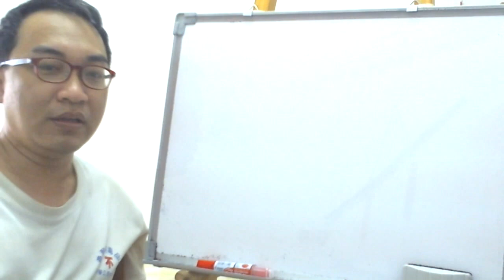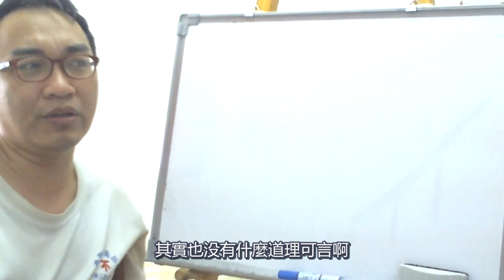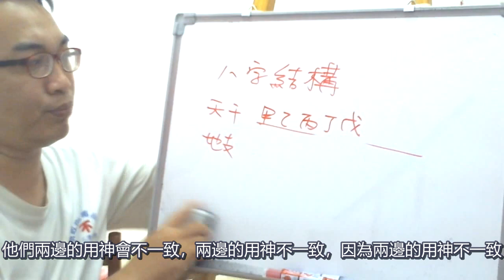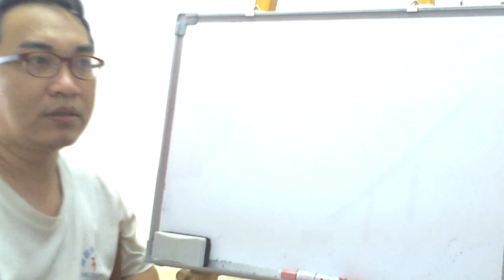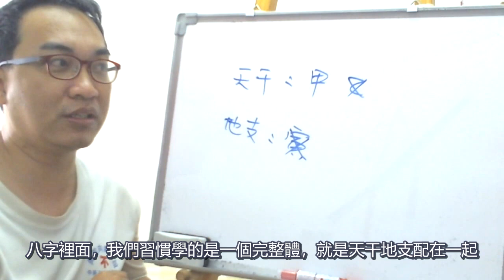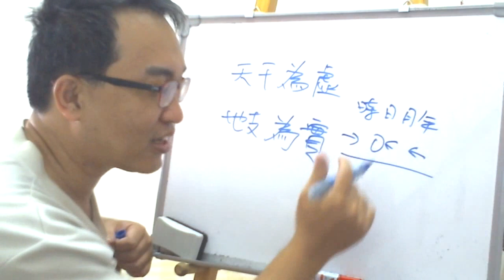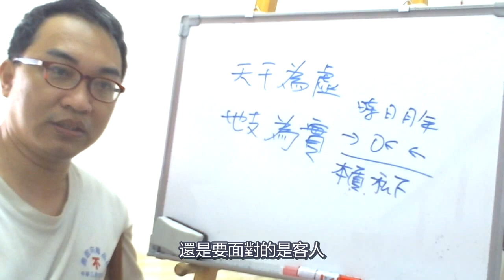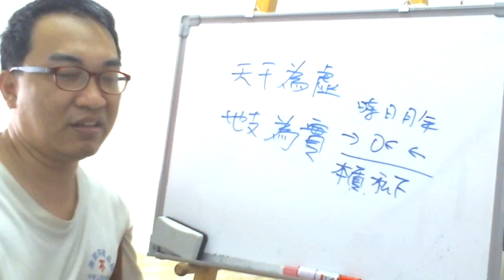八字命理：我八字體系的觀念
我八字體系的觀念：
1.天干與地支是互相獨立的，並不會互生互剋
2.天干與地支的用神是不一樣的
服務項目(事先預約)
4.八字批命(流年)3600、取名3600、勘宅12000、姓名鑒定500
5.Line：s12860990 微信：s12860990
8.服務地點：高雄市大社區萬金路82-7號(楠梓火車站前的旗楠路一路直走便可看見萬金路)